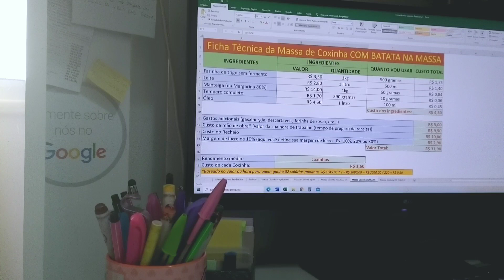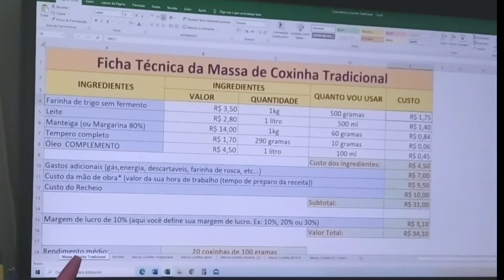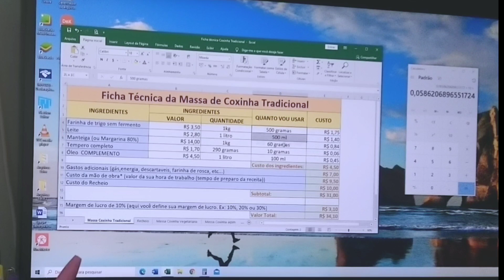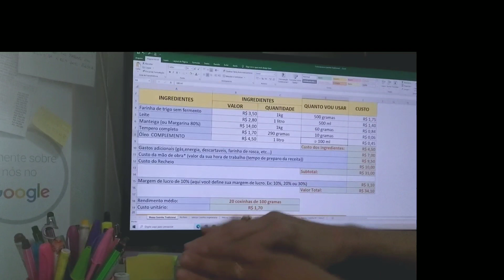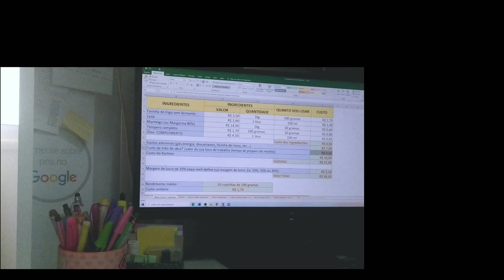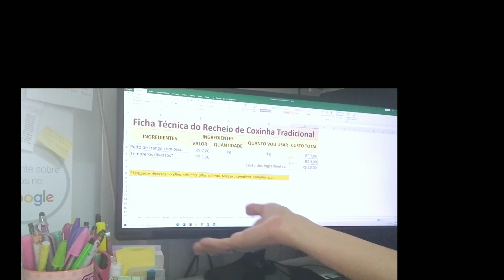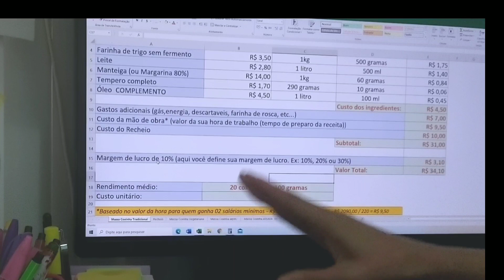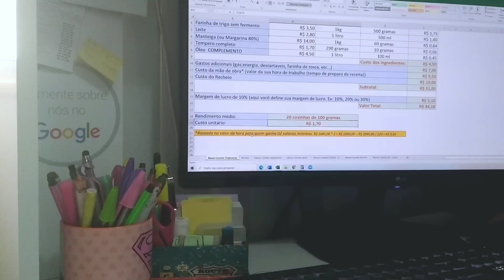COMO CALCULAR O PREÇO DE VENDA DOS SEUS SALGADOS? Passo a Passo, Ficha Técnica Grátis para Baixar 💲💰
Neste vídeo eu mostro como calcular o preço de venda da coxinha ou de qualquer outra receita. Vou deixar também um link da ficha técnica para você baixar.

Com a ficha técnica você terá mais controle em sua produção e saberá exatamente por quanto pode vender os seus salgados para não ter prejuízo ou até mesmo para não cobrar tão caro pelos seus salgados e acabar perdendo clientes. 😉

Vamos para o vídeo ver como calcular o custo dos seus salgados? 🥰💲💰

Você já conhece o meu Ebook de Coxinhas Artesanais Gourmet?
São 25 receitas selecionadas das coxinhas mais vendidas. Além disso, o meu Ebook está cheio de preciosas dicas sobre congelamento, frituras, texturas de recheios e de massas.

Para adquirir esse maravilhoso Ebook, clique no link abaixo. O investimento é pequeno (apenas R$ 19,90) e já na primeira venda você cobre o valor pago.

O link lhe levará para a página do PagSeguro. É só seguir as instruções informando o seu email e quando o pagamento for confirmado, eu enviarei o Ebook para o email informado.

Não perca a oportunidade de começar o seu próprio negócio!

Você sabia que o canal Bistrô dos Salgados tem uma parceria com o Magazine Luiza?
Pois é... clique no link abaixo e veja os produtos, utensílios e equipamentos e Recomendados pelo Bistrô dos Salgados.
Você compra sem sair de casa e tem a garantia e a segurança do Magazine Luiza.